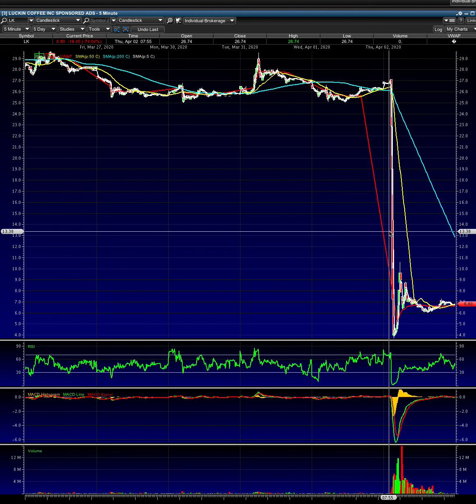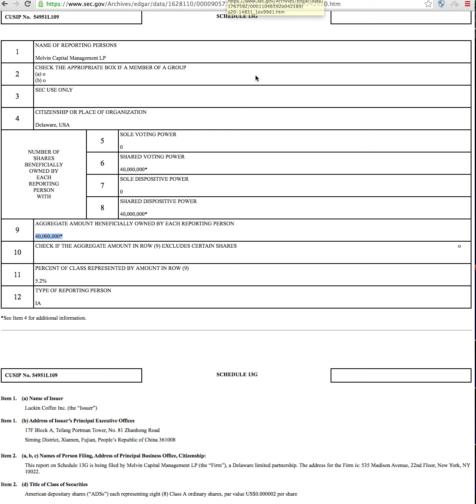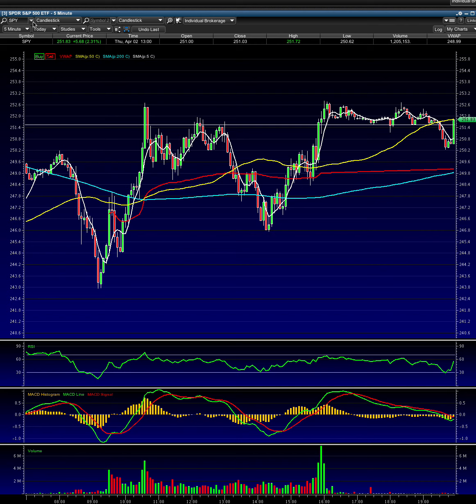LK stock Analysis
big dump today looking for more panic tomorrow for  re entry

1st pt  7.30
2nd pt  8.80
3rd pt 9.80